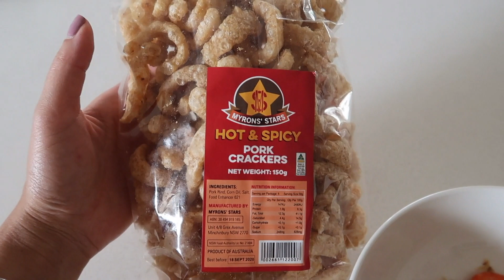XOAÌ XANH TRỘN TÔM KHÔ KIỂU THÁI !!! | Vlog 319, Năm 2019